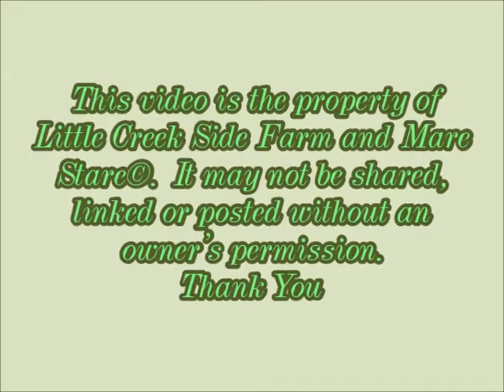LIttle Creek Side Farm - Annie - Foaling - 1/29/14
Congrats on the Jennet born 1/29/14 to Annie and sired by LCSF Mojave Red.